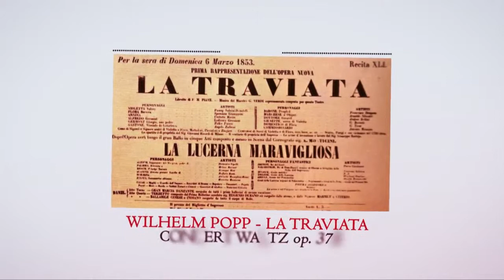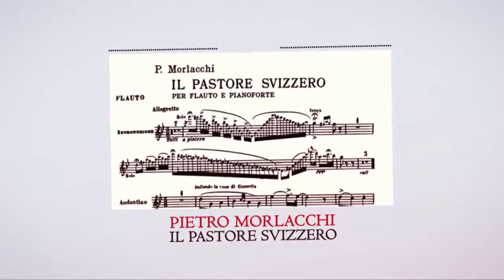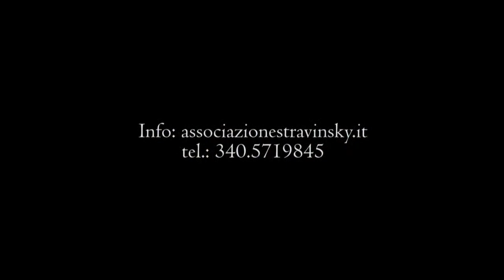Alessandro Crosta, flute Nadia Testa, piano UN FLAUTO ALL'OPERA A FLUTE AT THE OPERA Showreel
Showreel
UN FLAUTO ALL'OPERA / A FLUTE AT OPERA
Live recording - Recital Feb 07 14
Teatro Petruzzelli, Sala delle Muse, Bari (Italy)
W. POPP - Konzer Walzer after the Opera "Traviata" by G. Verdi
P. A. GENIN - Fantasia su "Un Ballo in maschera" di G. Verdi
W. POPP - Rigoletto Fantasie after the Opera "Rigoletto" by G. Verdi
F. BORNE - Fantasie Brillante sur "Carmen" by G. Bizet
P. MORLACCHI - The Swiss Shepherd Il Pastore Svizzero
Alessandro Crosta, flute - Nadia Testa, piano